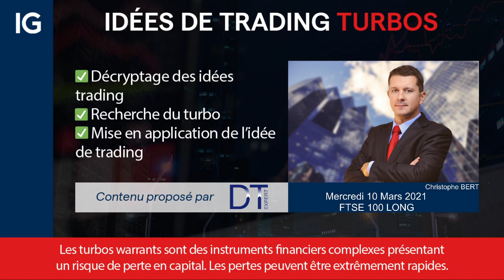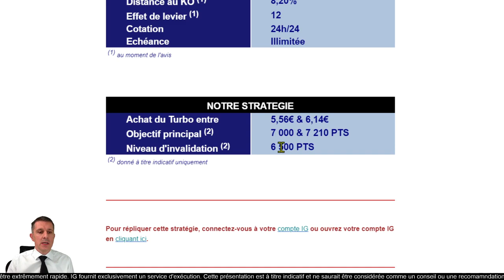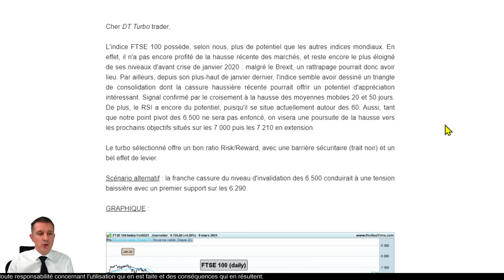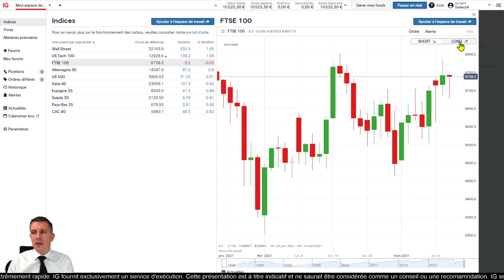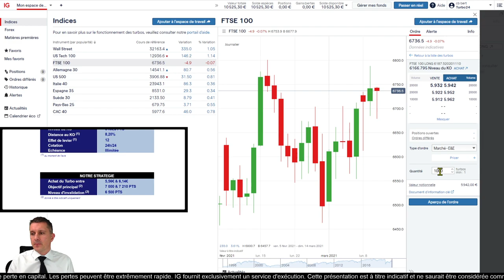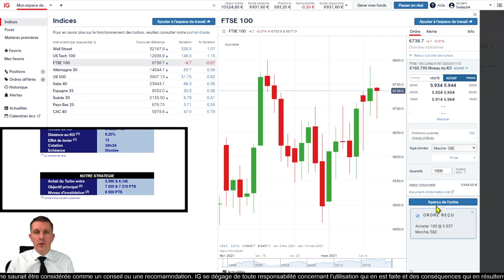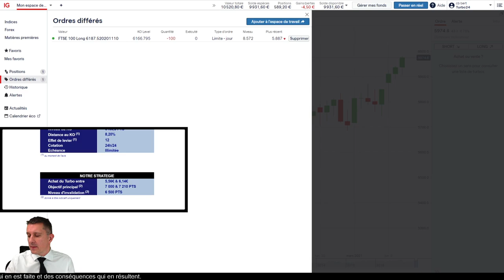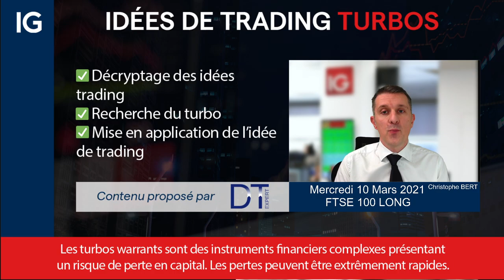🔵 FTSE100 LONG - Idée de trading turbo DT EXPERT du 10 mars 2021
🔴   Analyse FTSE100 LONG

75% des comptes d’investisseurs particuliers perdent de l’argent lorsqu’ils investissent sur les CFD avec IG*.